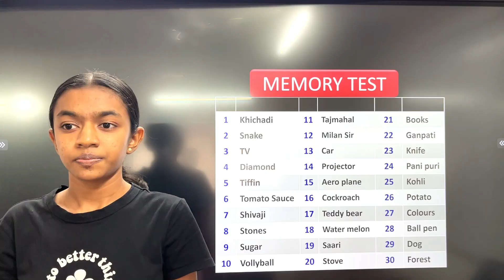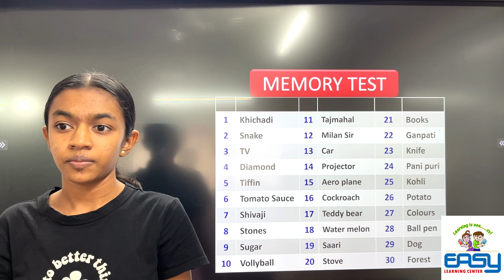Memory Test of Kreni Dhola (10th Class)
BATCH-July 2024
EASY LEARNING CENTER,
BARDOLI,